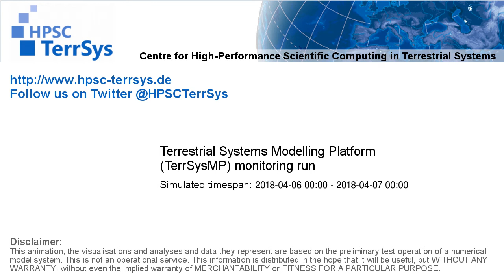TerrSysMP monitoring run 2018-04-06 - water column storage change - NRW (24h)